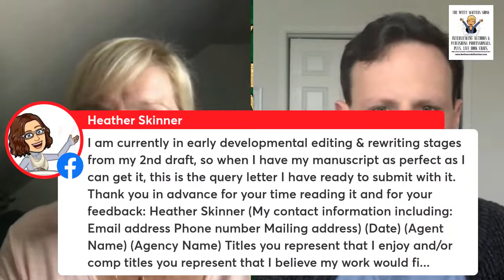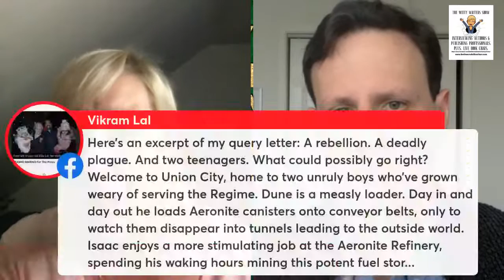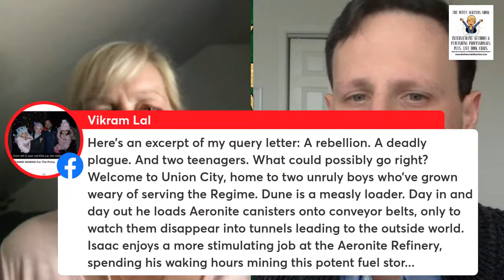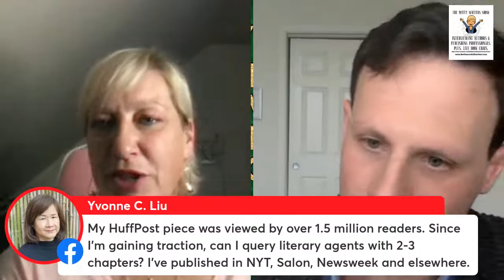Question your Query Letter with top literary agent, Mark Gottlieb on The Witty Writers Show, Live!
Are you wondering if your query letter is good enough, has the right information, and is selling your awesome new book?

Well, you can test it out on us!

Join me and top literary agent, Mark Gottlieb from Trident Media Group, live.

Add your query to our comment section during our LIVE show, and we will assess your query letter, and give you pointers on how to improve your chances.

Don't be shy, this is your chance to get advice and tips from a top literary professional.

Mark's Bio:
Mark Gottlieb is a highly ranked literary agent both in overall deals and other individual categories. Using that same initiative and insight for identifying talented writers, he is actively building his own client list of authors.

Mark Gottlieb is excited to work directly with authors, helping to manage and grow their careers with all of the unique resources that are available at book publishing’s leading literary agency, Trident Media Group.

During his time at Trident Media Group, Mark Gottlieb has represented numerous New York Times bestselling authors, as well as award-winning authors, and has optioned and sold books to film and TV production companies. He previously ran the agency’s audiobook department, in addition to working in foreign rights.
Mark Gottlieb is actively seeking submissions in all categories and genres and looking forward to bringing new and established authors to the curious minds of their future readers.